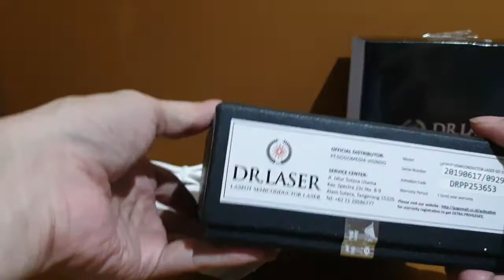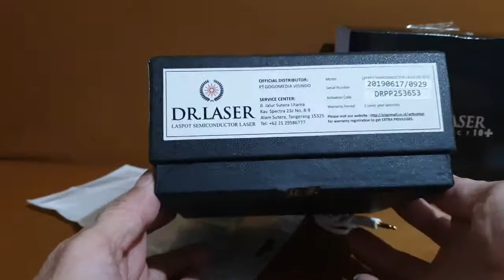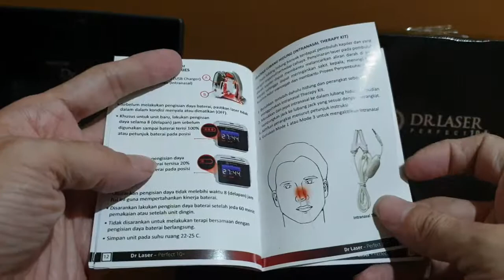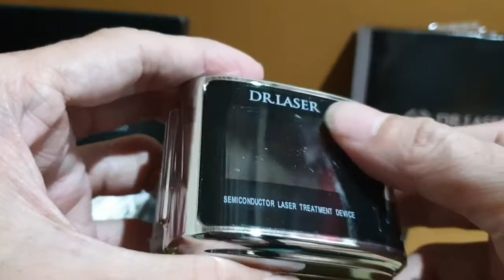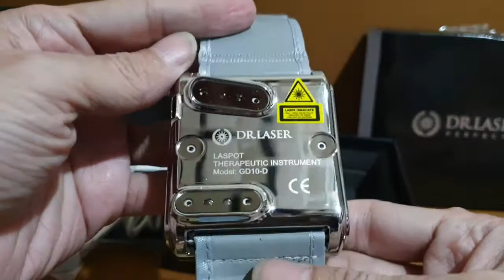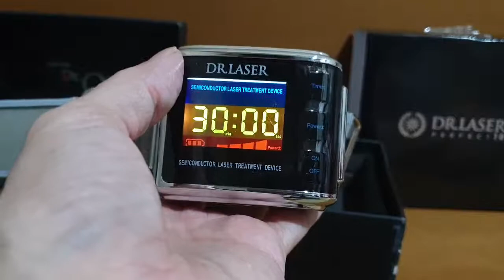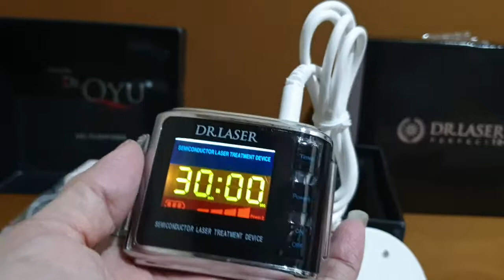Dr laser perfect 10 plus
Unboxing dr laser perfect 10 plus